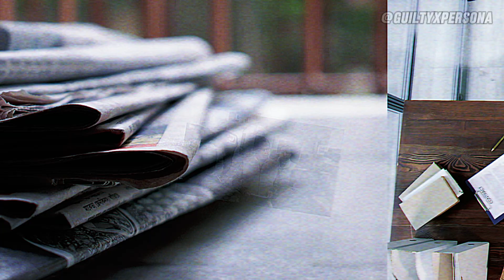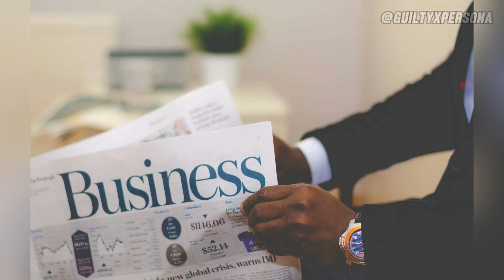"Dayahang Rai and Binod Chaudhary: Nepal's Newest Titans of Wealth"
In this video of @guiltyxpersona channel Explore the remarkable rise of Dayahang Rai and Binod Chaudhary, two influential figures reshaping Nepal's economic landscape as formidable titans of wealth. From the silver screen to corporate boardrooms, witness their journey to success and learn how they're leaving an indelible mark on Nepal's business and entertainment industries. Discover the secrets behind their prosperity, their impact on society, and the inspiring stories that have made them household names across the nation. Join us as we delve into the lives of these extraordinary individuals and uncover the essence of their entrepreneurial spirit, determination, and success."
👉 Warning: This video is only for Entertainment and Educational Purpose